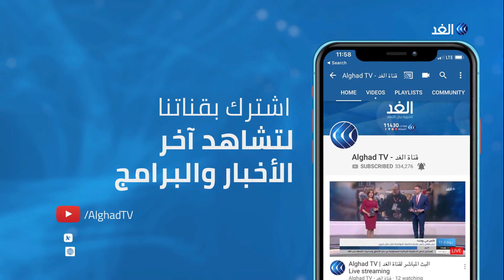جولة داخل قلعة الحصن بحمص.. لوحة فنية سورية لا تنسى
عندما يمتزج التاريخ بالطبيعة نصبح أمام لوحة فنية لا تنسى.
وهذا ما يستمتع به زوار قلعة_الحصن.
في سياق تقرير مراسلة الغد سلافة شحادة.